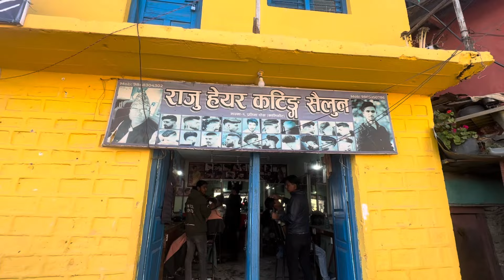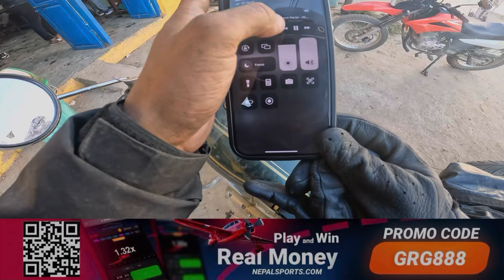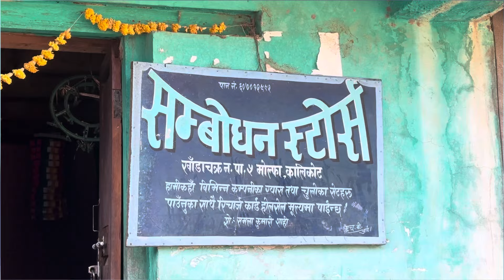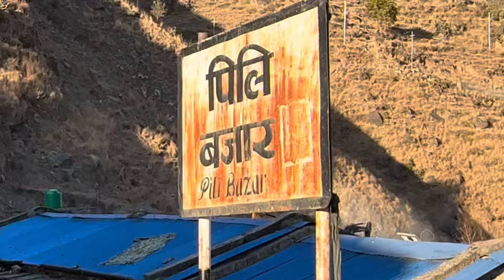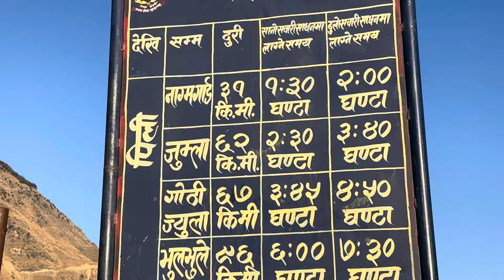Hero Vayera Gothijyula Pugyo Tara Fusssa End Ma 🥲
Promo : Grg888

SAHI HOOO !!!